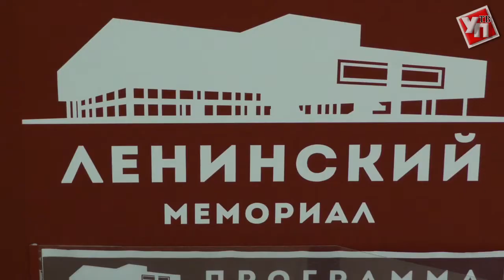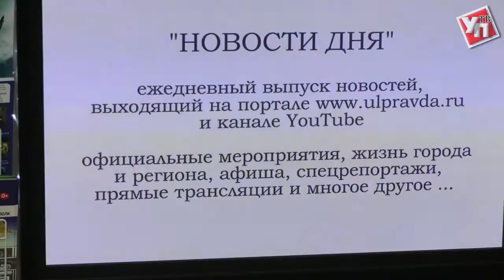Смекалина посвятили в «шишки», китайцы - в восторге. Первый день «Отдыха на Волге»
В Ульяновской области стартовала III международная форум-выставка «Отдых на Волге».